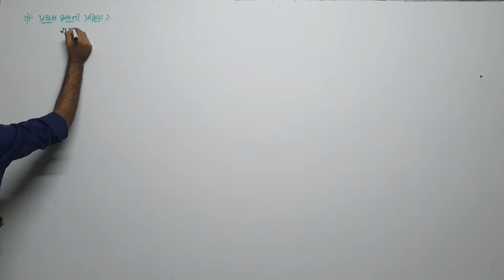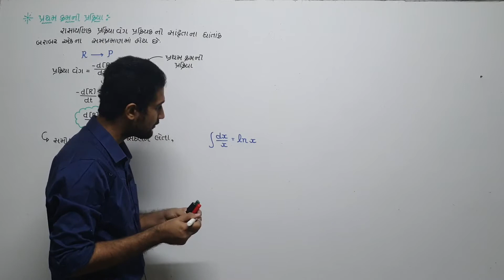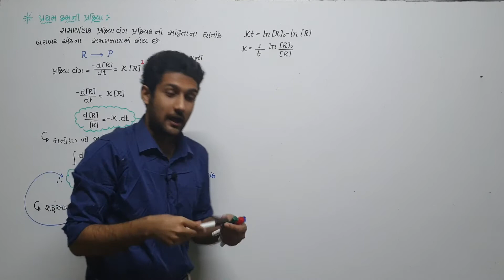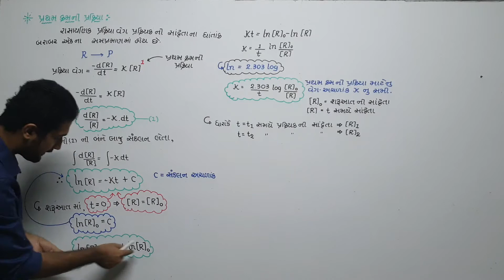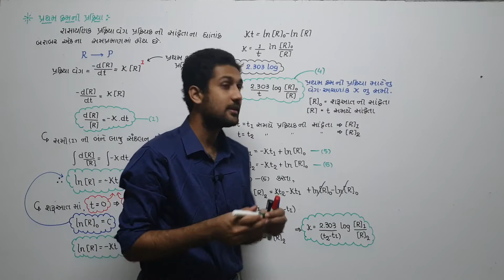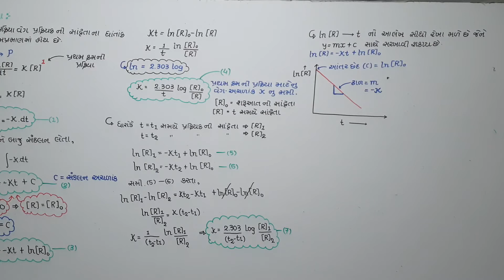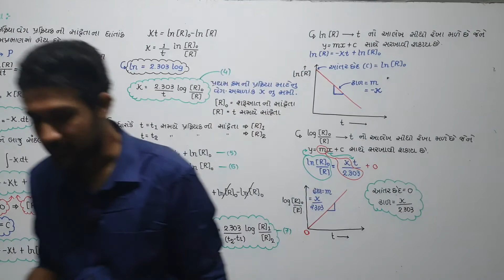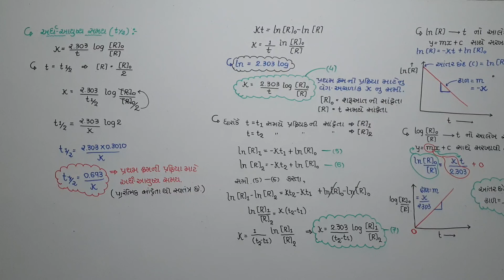12th-chemistry chap.4 lec 7(Gujarati) by sarthak Raval